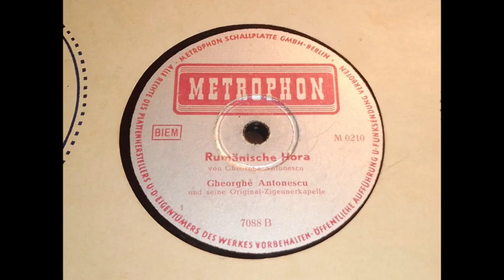Georghe Anthonescu - Rumänische Hora